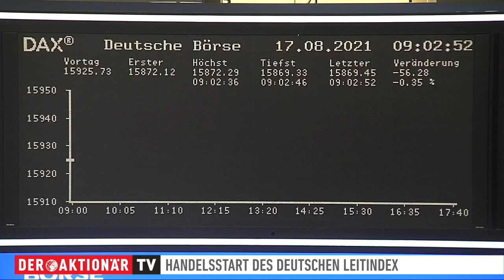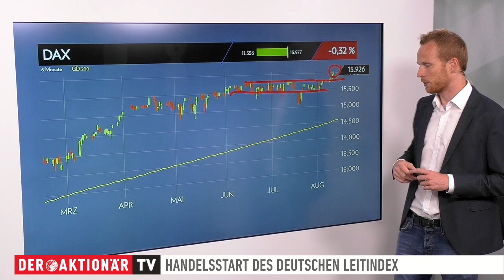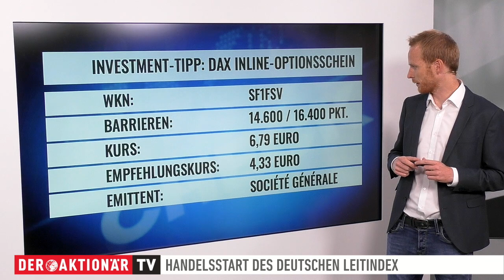DAX-Check: Abstand zum Rekordhoch wird wieder etwas größer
Auf die Rekordrallye des DAX in der vergangenen Woche folgte gestern ein kleiner Rücksetzer. Am Ende des Tages ging der DAX mit einem Minus von 0,3 Prozent aus dem Handel. Zwischenzeitlich notierte er jedoch noch deutlicher in der Verlustzone.

Worauf es jetzt für den DAX ankommt, erläutert Maximilian Völkl in dieser Sendung. Der DAX-Experte zeigt, welche Hürden und Unterstützungen von Bedeutung sind. Sehen Sie den DAX-Check von Montag bis Freitag live um 09:00 Uhr auf unserer Facebookseite oder auf unserer Homepage im Livestream.